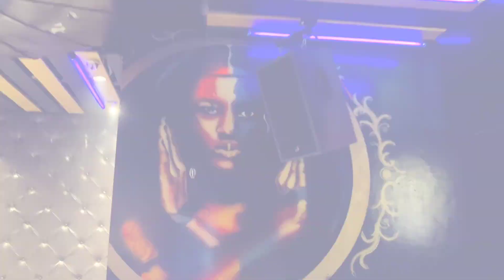Birthday Celebration Of Himanshu & Ritu @ClubLepid Hosted By : Neetu Sharma Video By:- Shubham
Birthday Celebration Of Himanshu & Ritu @ClubLepid  Watch Till the End Guys❤️

Hosted By : Neetu Sharma

Shot & Edit By: Shubham on OnePlus 8 Pro

Club Lepid Is In Dwarka Sec-12